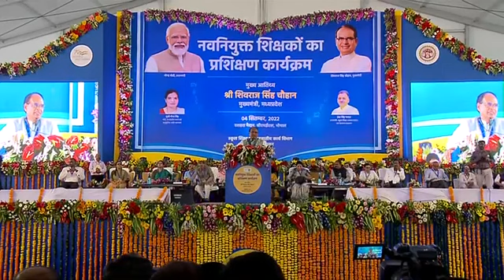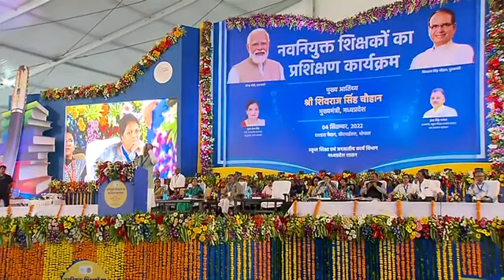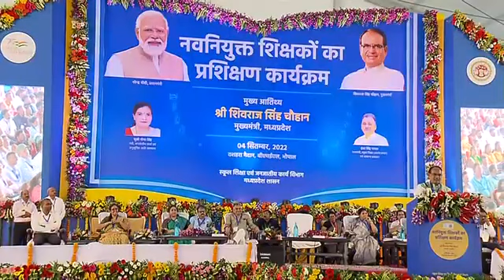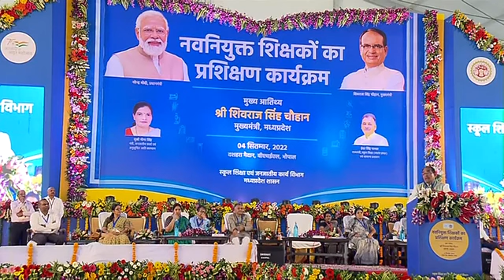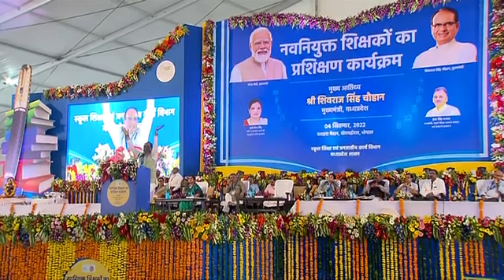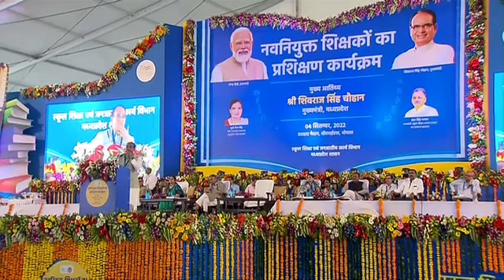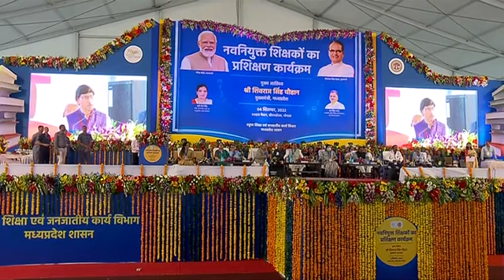MP Teachers Training : शिक्षकों के प्रशिक्षण कार्यक्रम में CM Shivraj का बड़ा ऐलान,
MP: शिक्षकों के प्रशिक्षण कार्यक्रम में CM का बड़ा ऐलान, अंग्रेजी भाषा को लेकर कही ये बात, Watch Now @StateNewsIndiaTv